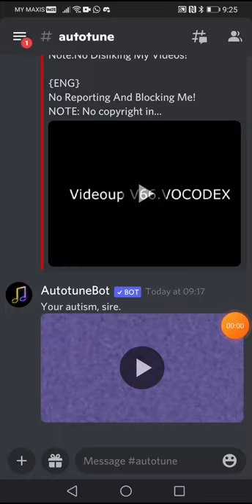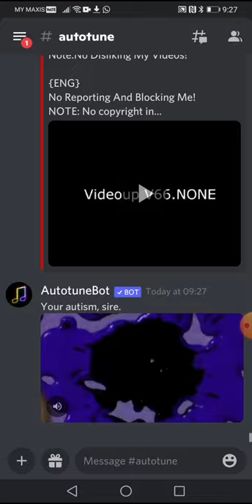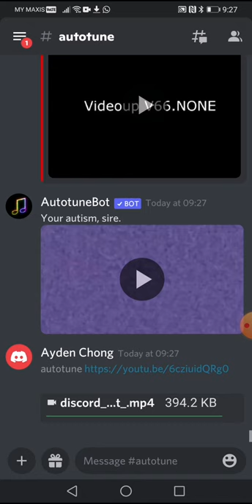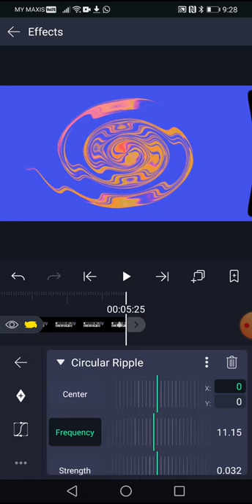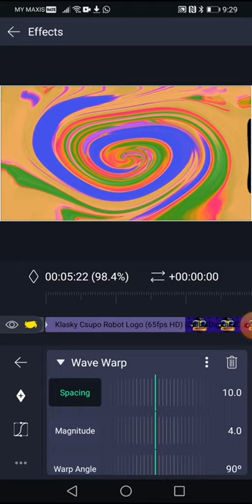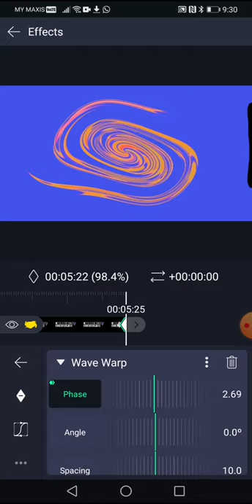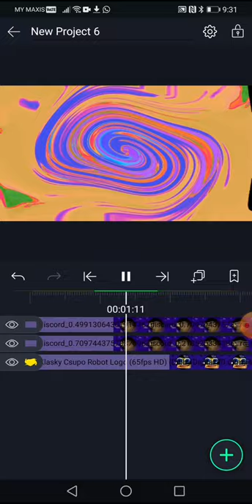How to Make Videoup V66 On Android